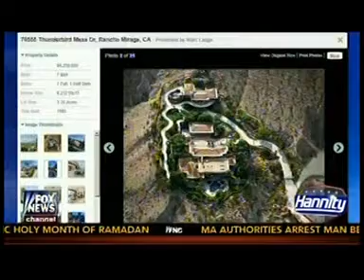Fox's Earhardt Hopes For Some Embarrassing Obama Vacation Photos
- Because nothing says "fair and balanced" like hoping to embarrass President Obama on national television. More discussion - and proof that these two have no business complaining that anyone else is too extravagant